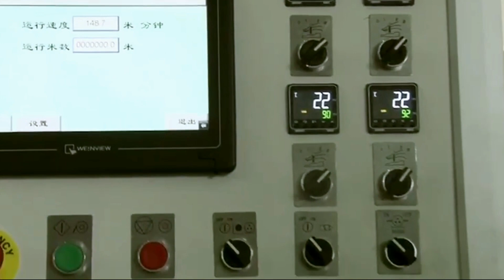Wax coating machine Roll film coater equipment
The machine is for the coating of roll films.
After-sales service
production line running for more than 5months in factory:
UK Agent Office
69 Waterloo Road Manchester England M8 8FJ